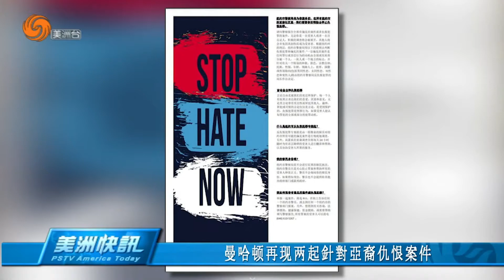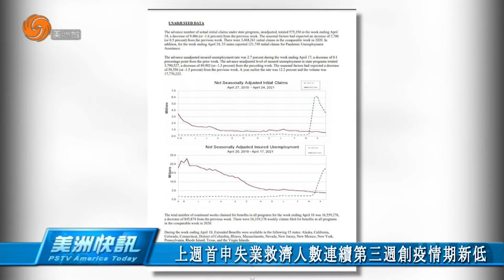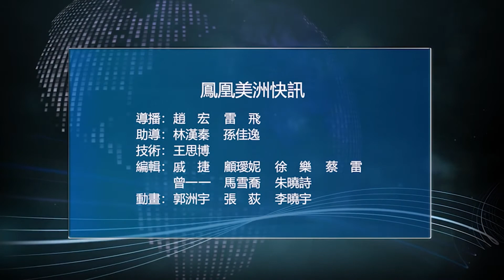0429 美洲快訊